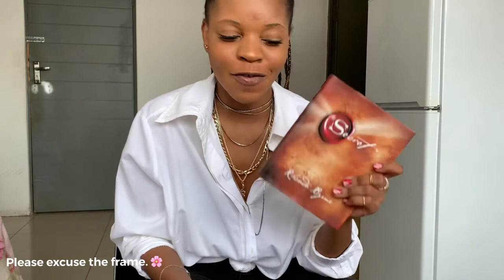ASK AND YOU SHALL RECEIVE IN JUST 3 STEPS 🤩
Hello Kind humans 😃

I am so glad you could join me again today. 🌸

Today I have 3 steps to consider when you are asking from the Universe to share with you guys that I got from the book “The Secret” by Rhonda Byrne.

I hope you guys enjoy and Stay blessed 😇